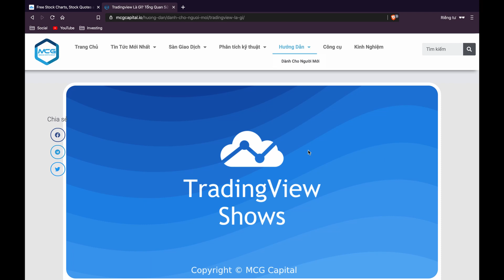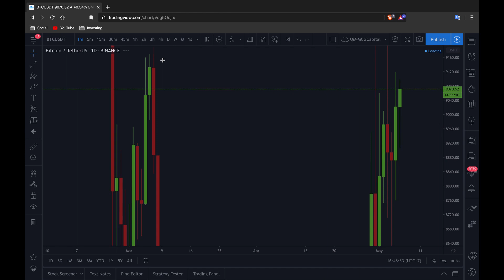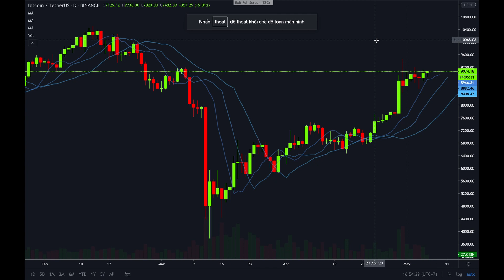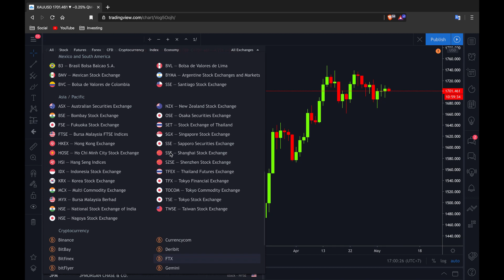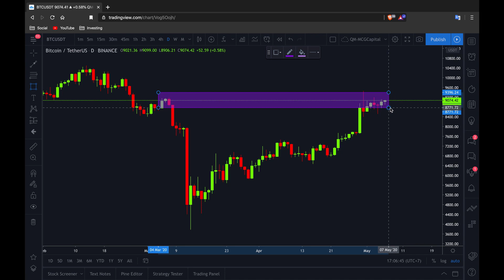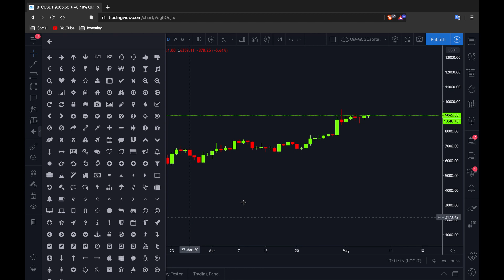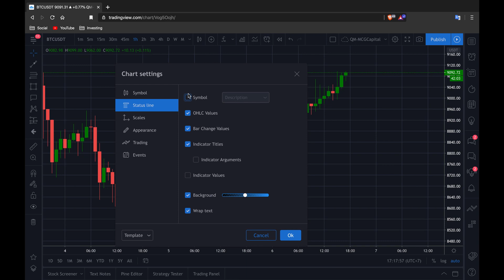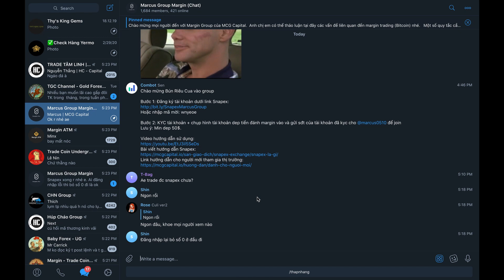Tradingview Là Gì? | Hướng Dẫn Toàn Tập Cho Người Mới Từ A Z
TradingView Là Gì? Hãy cũng MCG Capital tìm hiểu về nó và cách sử dụng nó nhé
👉 MCG Capital: Nơi giao lưu, cập nhật tin tức và thảo luận các vấn đề liên quan trong thị trường tiền điện tử cũng như công nghệ Blockchain.